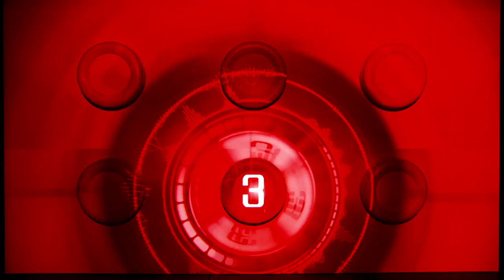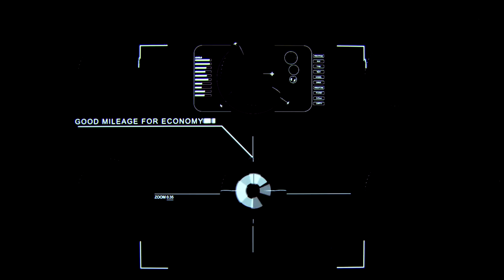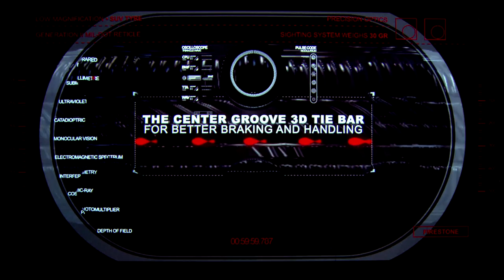Spectacular 2D Projection Mapping to introduce the new Firestone Destination HP tyre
2D mapping projection supported the launch of Firestone Destination HP, the brand's newest flagship tyre for SUVs.

Presented in June 2014 in Valencia, 2D mapping highlights the key benefits of the new tyre: modern design, good mileage for economy and high stability in wet and dry conditions.